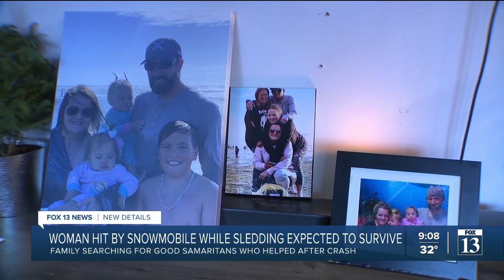Utah man recalls horror of seeing fiancée get hit by snowmobile while tubing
A West Jordan mom will be in the hospital these next few weeks after her face was struck by a snowmobile while she was tubing in Cache County on Saturday.